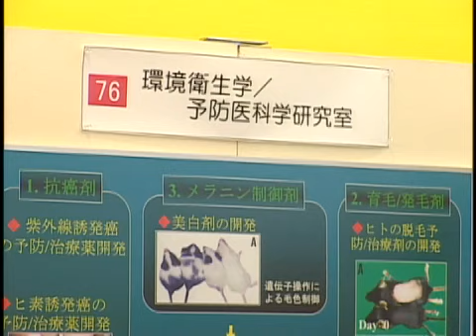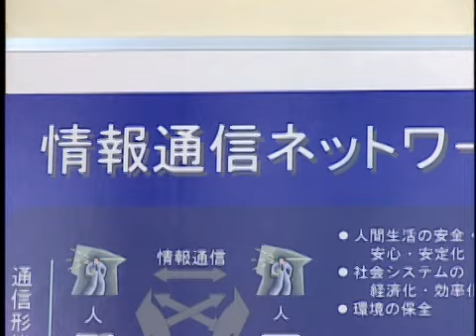【中部大学公式】2006年 中部大学フェア～産官学連携・人づくり・ものづくり～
2006年9月20日、中部大学の第一学生ホールで、「中部大学フェア～産官学連携・人づくり・ものづくり～」を開催しました。本フェアは、シンポジウムやポスターセッションを企画し、企業や行政の方に大学の研究活動を紹介し意見や要望をふまえて今後の研究に生かそうという催し。会場では、各学部の研究者らがそれぞれの研究内容を展示で紹介。企業関係者らはブースをまわりながら、研究者と直接対話することができます。
シンポジウムでは本学の経営情報学部の教授陣により、成功している企業の事例などが紹介されるなど、今後の課題や新たに連携した研究の可能性を議論し合いました。